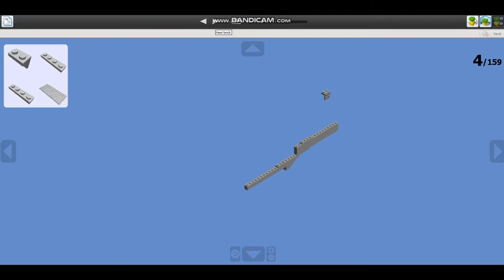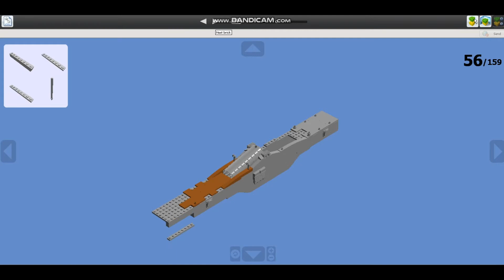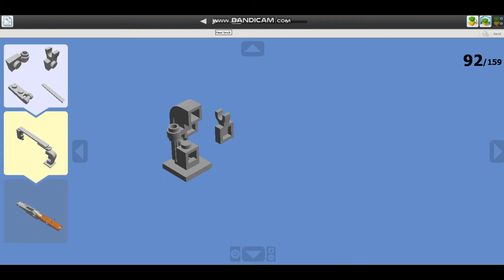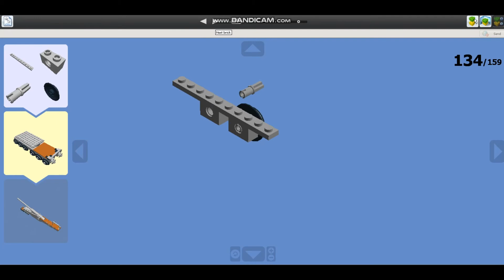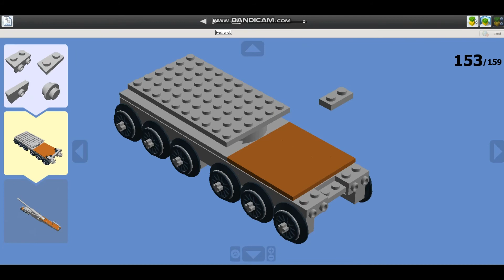LEGO K 5 Leopold MOC Instruction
LEGO German railway cannon K-5 Leopold

Scale 1/45